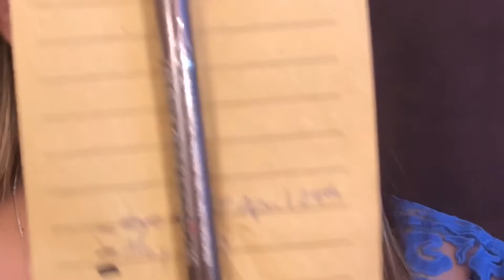Project Pan 2018 | update #2 | 18 in 18 | Amanda Torres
Hi guys. Today I’m sharing my 2nd update on my Project Pan/ Pan that palette. I’m loving doing this project. I’m panning to keep myself accountable for using up my make up . I hope you enjoy. I appreciate all your support, it really helps keep me motivated. Please leave any suggestions or advice.
 xoxo Amanda💋